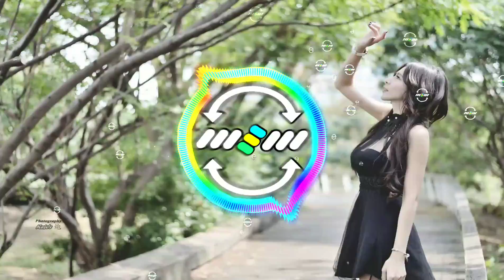Nadia Ali - Rapture (Bruno Motta, DI Mora Remix)